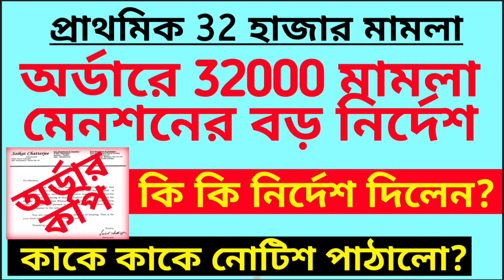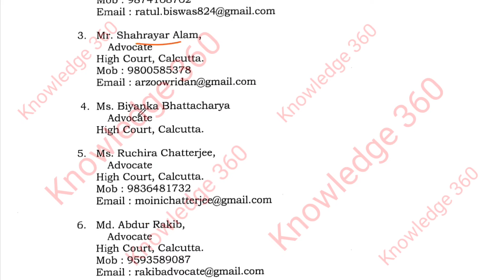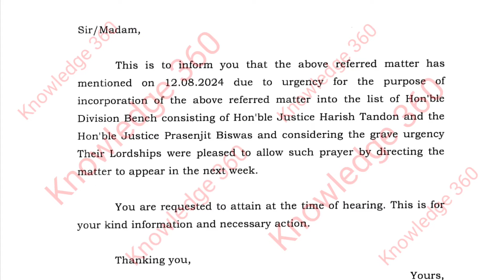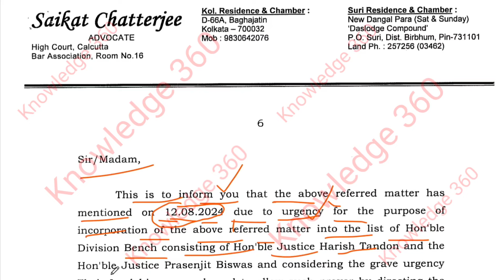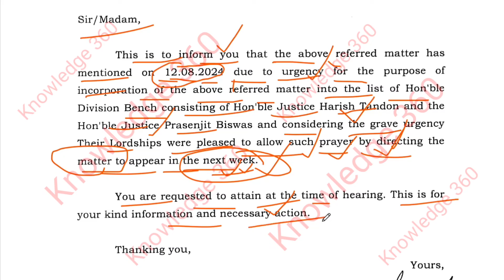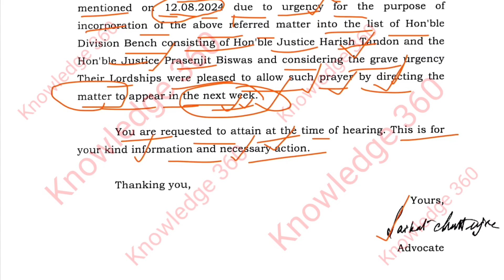নোটিশ জারি 32000 মামলা মেনশনের | 32000 Primary teacher case update | Primary recruitment case | Tet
নোটিশ জারি 32000 মামলা মেনশনের
#32000 Primary teacher case update
Primary recruitment case
#32000 মামলা মেনশন শুনানীর ব্যাখ্যা
#32000 case update today
Primary 32000 teacher cancel case update
#32000 মামলা মেনশনের ব্যাখ্যা
Primary 32000 case update today
#32000 teacher case update
TET নিয়োগ
#32000 চাকরি বাতিল মামলা মেনশন
Live আপডেট
#32000 Primary recruitment case update
Primary recruitment case update
TET recruitment
প্রাথমিক 32000 মামলায় বড় বিভ্রাট
#32000 teacher recruitment case
Primary panel publish
#2014 TET omr case update
টেট OMR মামলা ডিভিশন বেঞ্চে চ্যালেঞ্জ
OMR case update
Primary tet omr case
TET OMR 2014 update
tet recruitment
Primary recruitment
wbtet recruitment

Primary scam
Primary recruitment
WB primary tet news update
tet recruitment
2014 primary tet update news
32000 primary teacher case update today
primary tet
knowledge 360
primary update
tet 2022 interview date
20 22 case update today
3929 case update
primary 3929 rti case update
2022 tet pass interview date
mat 1594 case update
organiser teacher
wb primary
wb primary tet news today
32000 primary teacher case update today
3929
5 additional panel
organiser teacher update
organization teacher latest news
primary mat 1594 case update
primary salary
primary salary scale 2023
primary state counselling
primary tet
primary tet 2022 wrong question case
primary tet news today
tet 2022
upper primary
upper primary update news today
wb tet
wb tet 2022 interview update
Primary Merit list
tet 2014 latest news today
wb primary recruitment 2022
wb primary recruitment latest news
primary recruitment 2022 latest news
wb primary
20-22 deled case update
primary panel list
primary recruitment 2022 panel
wb tet
#2022 tet
primary merit list
primary recruitment
tet update
upper primary latest news
knowledge 360